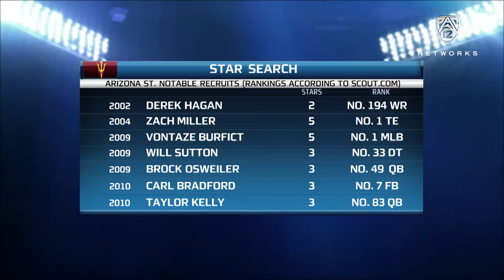National Signing Day 2015: Todd Graham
(Originally published on 02/05/2015) Arizona State head football coach Todd Graham talks with Mike Yam and Rick Neuheisel about the strategy behind recruiting junior college versus high school players, a young quarterback's development, and what led him to do his "happy dance" the night before Signing Day.